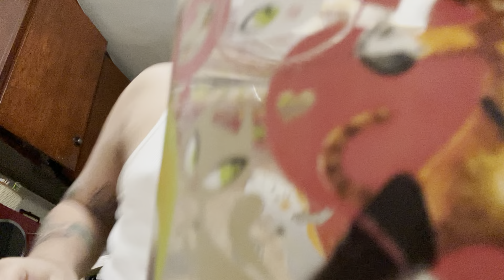Spicy currry noodles and sausages